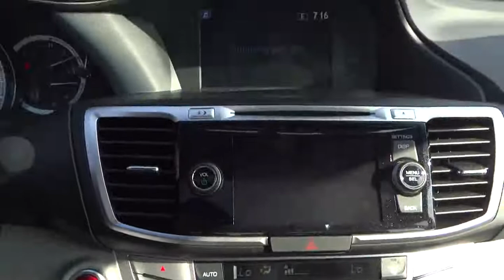2013 HONDA Accord Sdn - sedan Los Angeles Pasadena Glendale Alhambra Cerritos Pasadena CA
2013 HONDA Accord Sdn 4DR I4 CVT EX-L

1965 E. Foothill Blvd